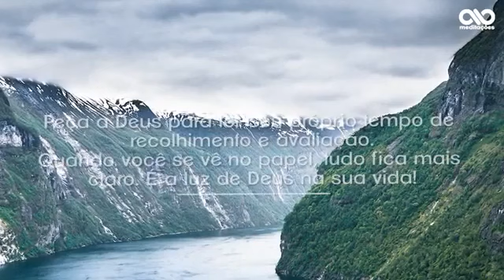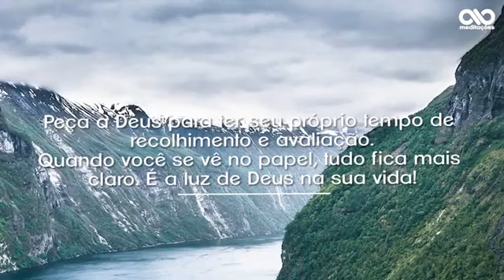Meditação diária dos 12 passos dia - 02 de Agosto.MeuPix#61981145260.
BoraAjudar o canal Meu Pix 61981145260 Nubank Aldo Jorge Santos da Silva tamo junto 💙.